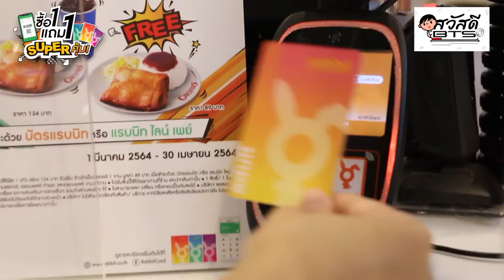สวัสดี BTS: อร่อยง่าย สไตล์ไทย กับข้าวไก่เผ็ดเชสเตอร์